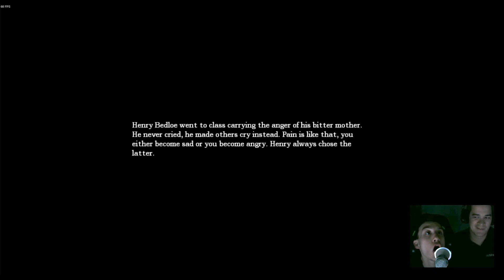Amnesia The Dark Descent - Ep 13 - YOU'RE NOT JAKE FROM STATEFARM!!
"ITS A GREAT DAY FOR GAMING!"

Welcome to our let's play of Amnesia: The Dark Descent!

Hide in the comments if you are frightened and leave some suggestions of other games to play! ;)